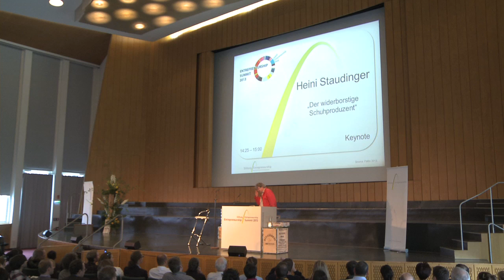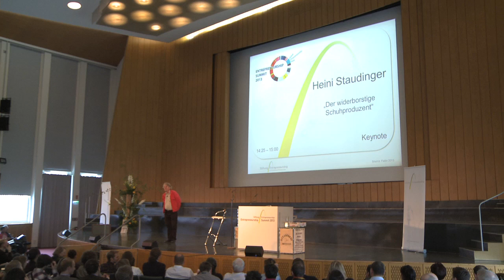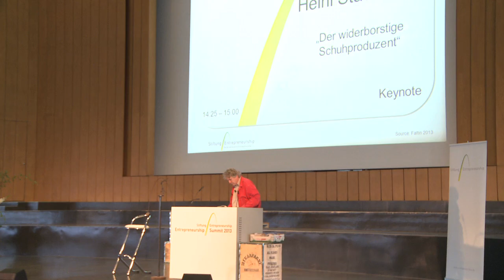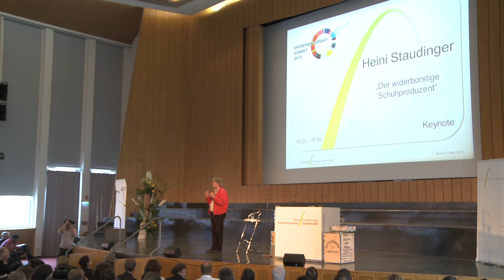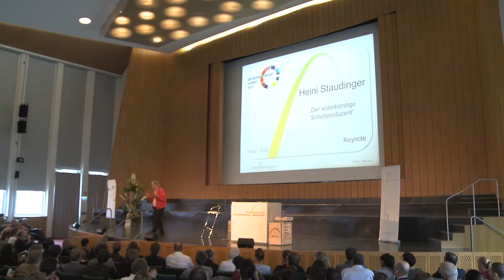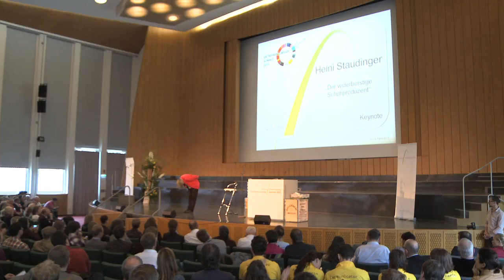Heini Staudinger - Der widerspenstige Schuhproduzent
Mit seiner sehr perönlichen und emotionlen Keynote hat Unternehmer Heini Staudinger die Teilnehmer des Entrepreneurship Summit 2013 von den Stühlen gerissen und Standing Ovations erhalten.

Sein Vortrag zu seiner Geschichte mit den GEA Schuhwerken zeigt er klar wie wichtig es ist, dass man als Gründer authentisch ist.